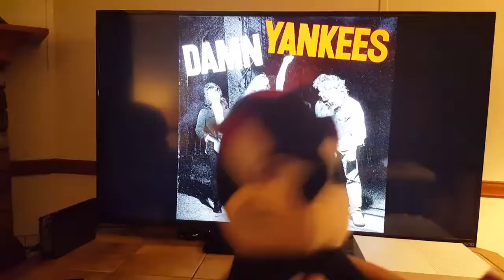Chopstix and Friends! Goofing Around: Sonic and Shadow Music Videos #1